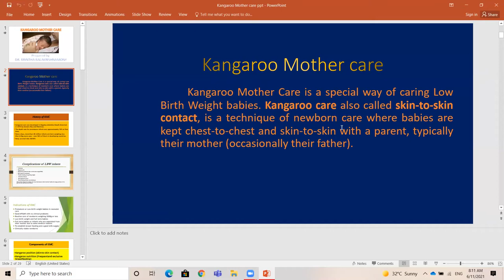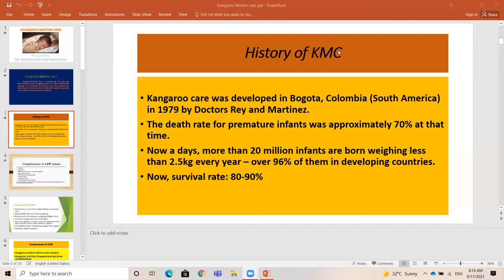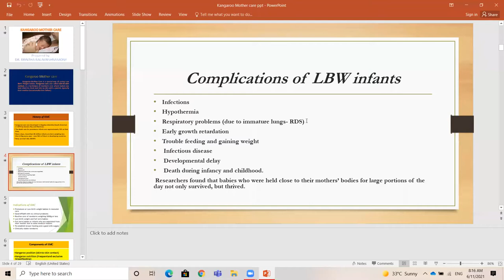Kangaroo Mother Care Lecture by DR. Brintha Balakrishnamony on 11Jun2021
Kangaroo Mother Care